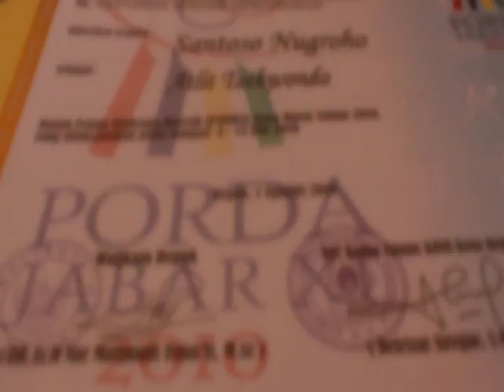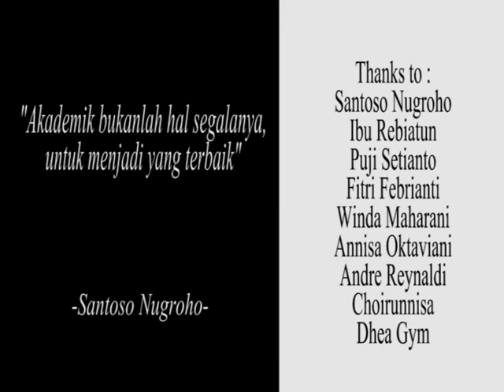Tokoh Inspiratif - Atlet Taekwondo ' Santoso Nugroho '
Tugas Mata Kuliah Jurnalistik
Program Studi Broadcastin - Politeknik Negeri Media Kreatif